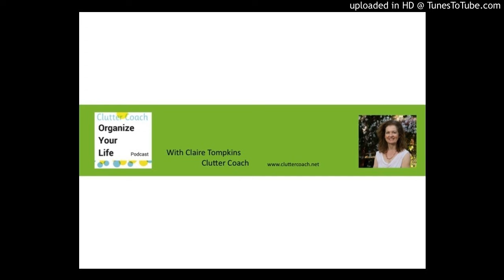Back to school paper management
It's based on my book, 52 Simple Ways to Get Organized, available on my website. Each week I go into greater depth about one of the 52 ways. Some weeks I’ll take on different organizing topics. I read all your reviews, and your positive, creative comments help others find my podcast. If you have a question for me that you’d like me to address on the podcast, please post it on my Facebook Instagram or Twitter